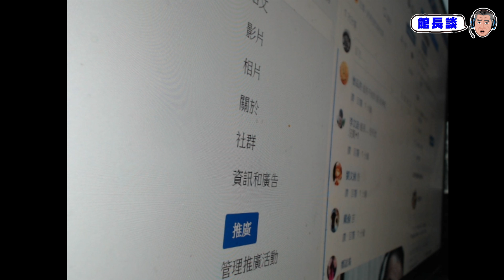【館長談】LINE貼圖侵犯肖像權提告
20180701 金剛直播精華  LINE貼圖 侵犯肖像權提告

影片來源 : 蛤 ?
更多完整版影片 請至金剛直播 飆悍直播間 ID:2282757